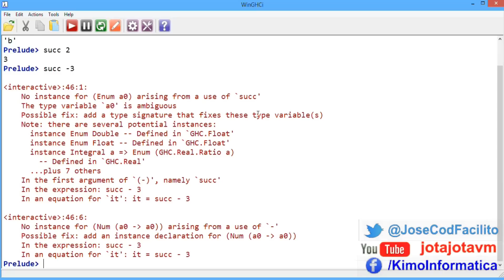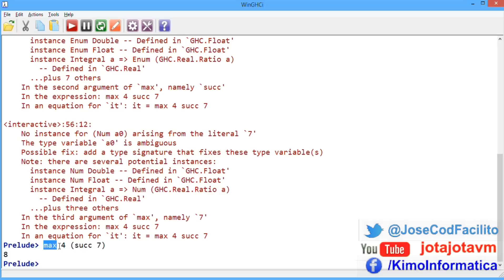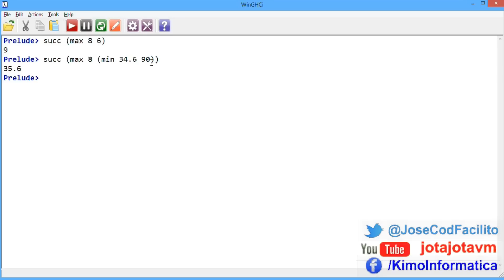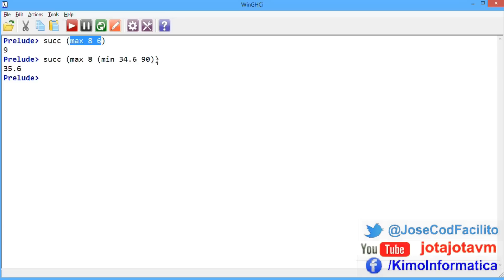Tutoriales Haskell - 03 Succ Min Max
Uso de las funciones succ, min y max en haskell con ejemplos

▼ HOLA MUNDO!!